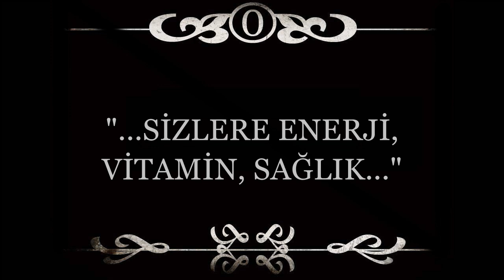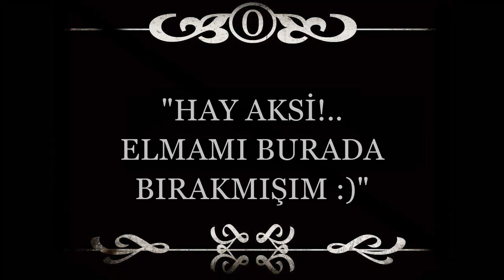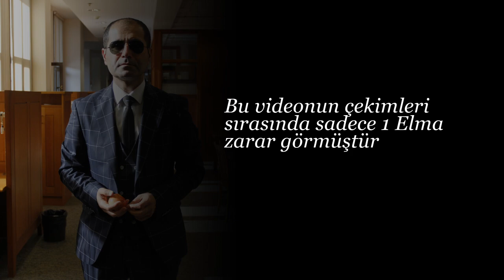Suna Kıraç Kütüphanesi Yeşil Elma Projesini Gururla Sunar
Değerli kullanıcılarımız, finallerinizin olduğu şu günlerde kütüphanemiz sizleri ve sağlığınızı düşünerek elma dağıtıyor olacak. Bu sayede enerjinizi koruyabilir, ağzınızı tadlandırabilirsiniz.

Sizlerden tek ricamız yediğiniz elmaları sonrasında çöp kutularına atarak, kütüphanemizi temiz tutmanız olacak.